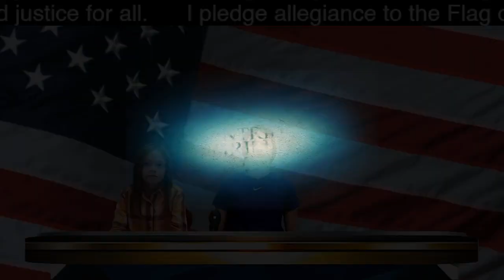Mohawk News Flash